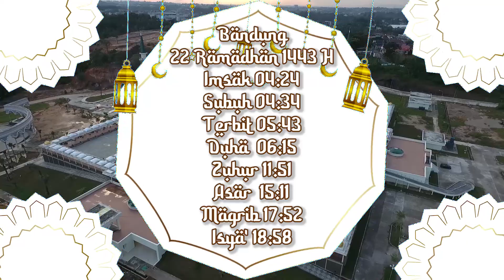Jadwal Imsakiyah Daerah Jawa Barat 2022, 22 Ramadhan 1443 H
Berikut Jadwal Imsakiyah Daerah Jawa Barat 2022, selama satu bulan penuh puasa Ramadhan 1443 H.